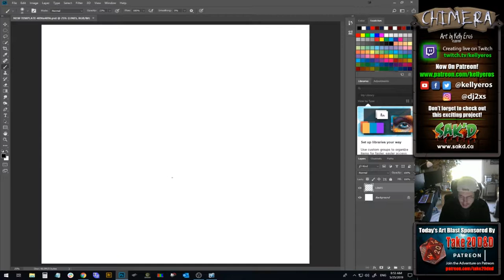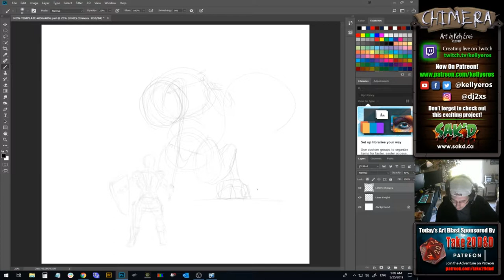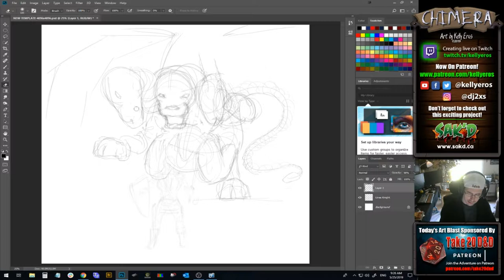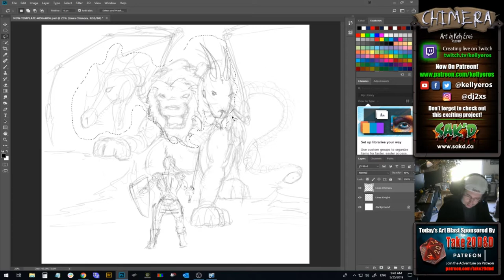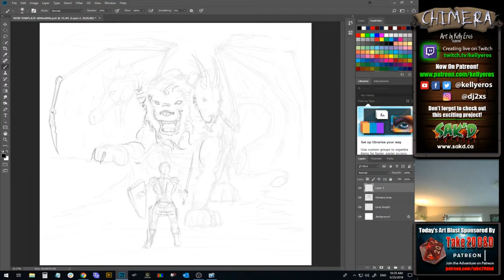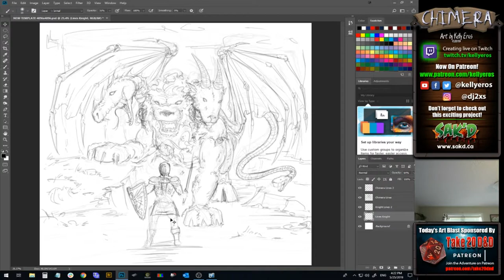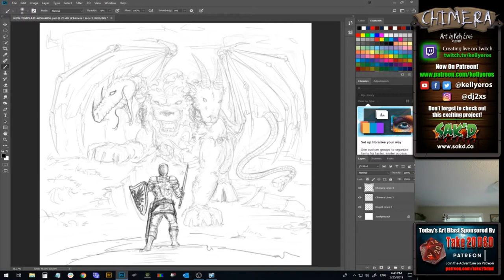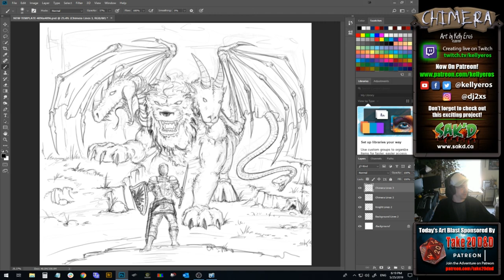Chimera Concept Sketch - Full-Length Video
Thank you, Patrons! The extra time I had to spend working on this concept is all because you joined my quest to create more art!